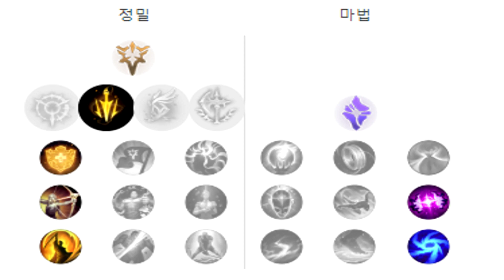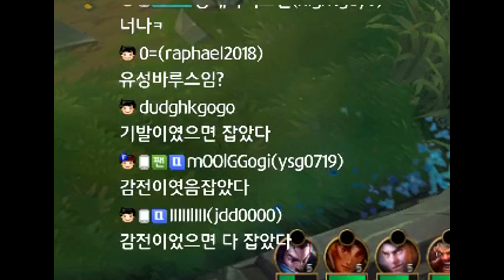"치속바루스"로 요즘 픽률 2위인 진 "참교육" 시키기 [갱승제로] 8월 14일 풀버전 요약영상